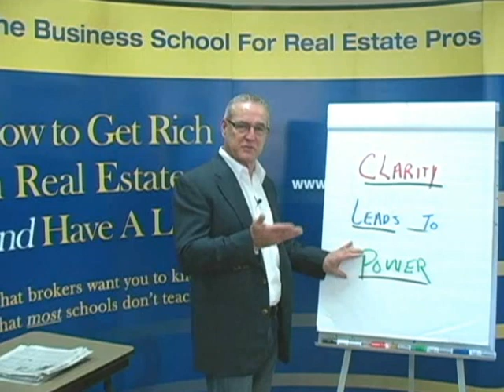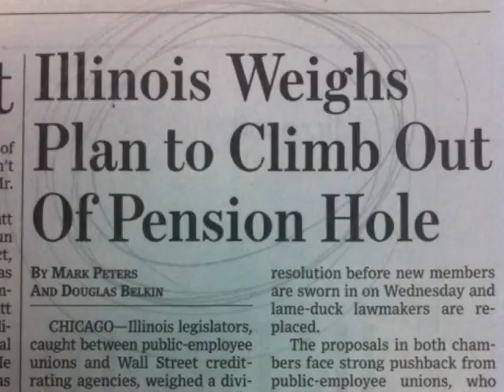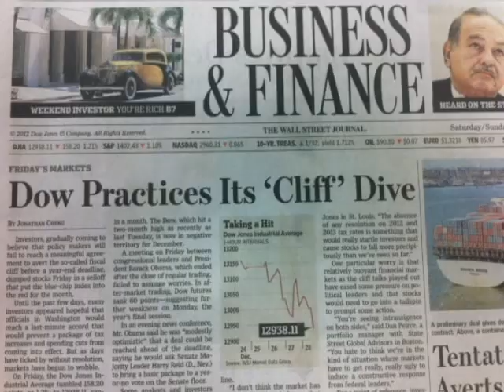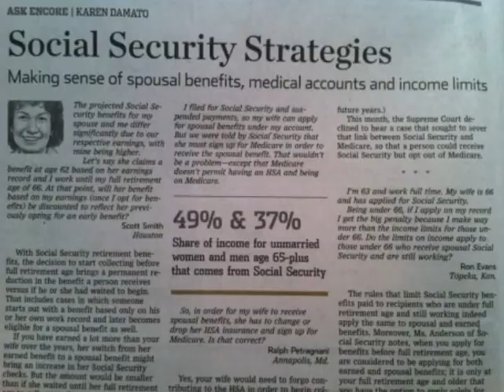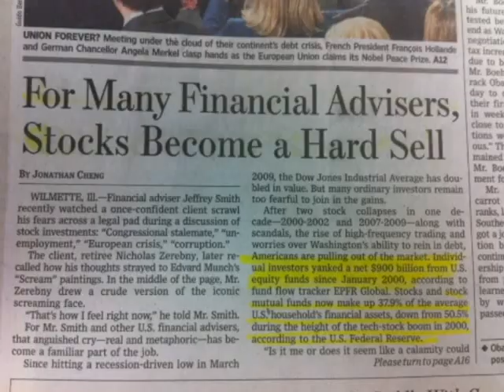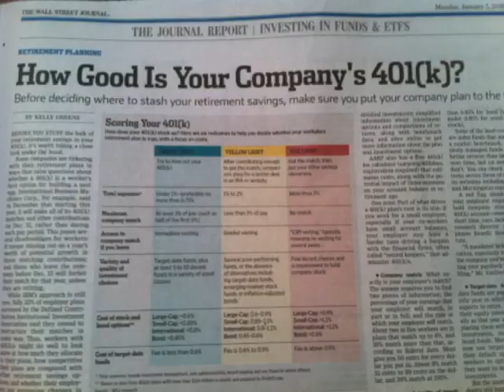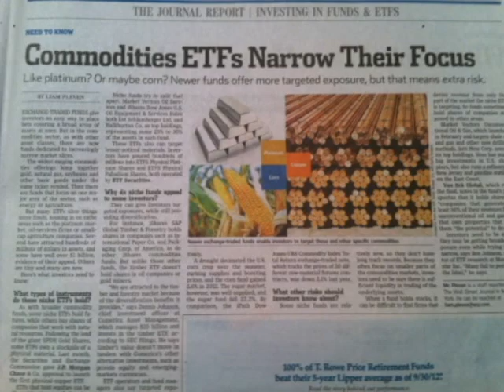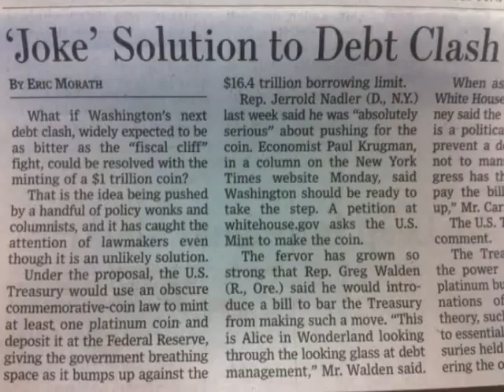Clarity Leads to Power - The Austin Institute of Real Estate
In this video our CEO Wayne Morgan talks about why clarity leads to power, and how you can end your financial confusion. In this day and age, news outlets are steering us in every direction possible. If you want to learn more about how to create a solid financial future for you and your family, join us at the Austin Institute. We cover investing, money management, wealth creation, and much much more!

The Austin Institute of Real Estate
8828 Research Blvd.